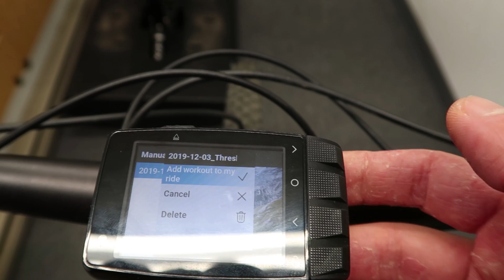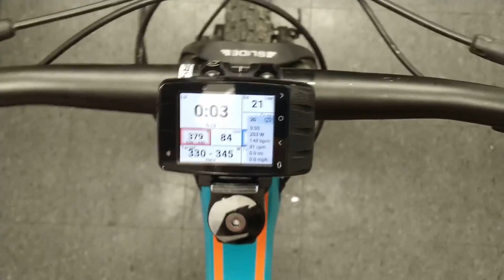First outdoor ride after an AC separation! -- only 7 weeks post-crash!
Seven weeks! That's how long it's been since I last rode outdoors. Seven weeks since my crash. Seven weeks since my grade 3 AC separation. And now I'm going to try riding outside for the first time. Wish me luck!

Strava links:
Turkey Trot (sub-7 minute miles, baby!)

Had a number of people ask about the shoulder exercises I was doing. Here's a link to the PDF

C'est La Vie by Siine feat. Frank Moody
Losing It (Instrumental Version)
 by Velveteen
Preza
 by Flooaw
I'll Be Wasted (Instrumental Version)
 by Deanz